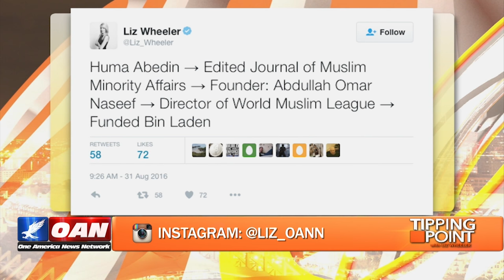Anybody want to ask Hillary Clinton about this? via